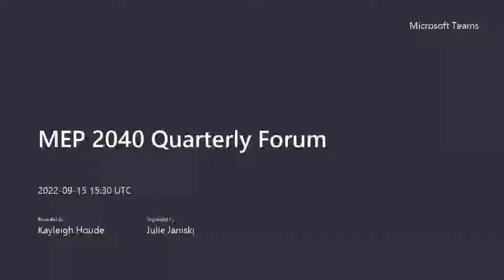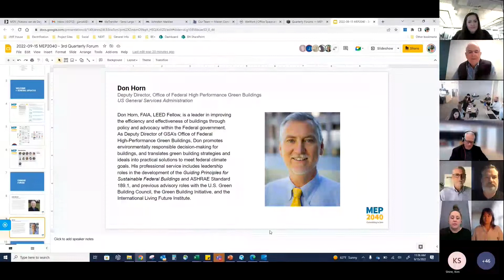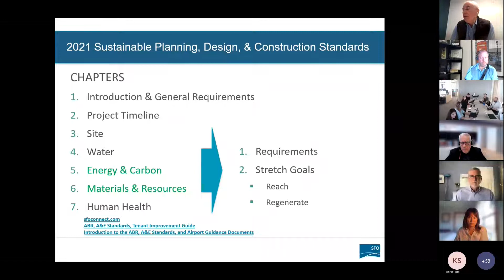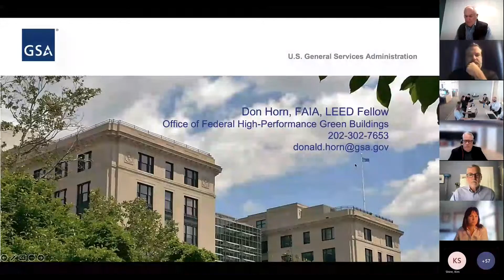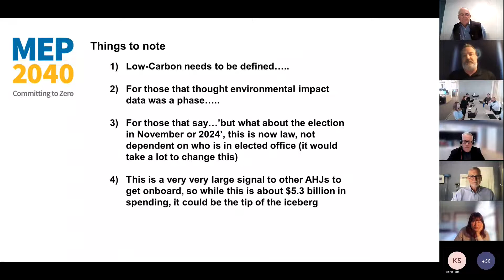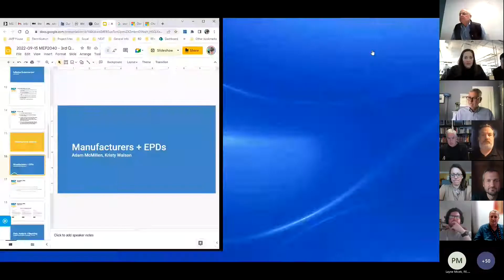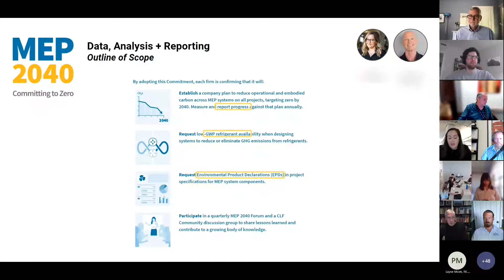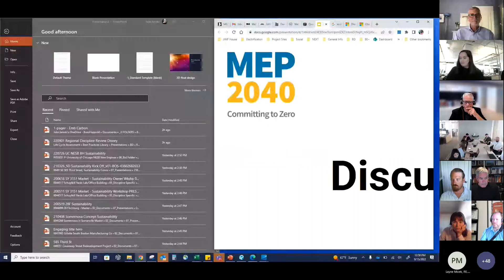MEP 2040 Third Quarterly Forum—Owners—September 15, 2022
This event is part of the MEP 2040 Commitment, and was hosted by the Carbon Leadership Forum.  This event featured a panel discussion by Owners, reporting on and discussing their role in helping develop a market for low-carbon MEP systems, including Anthony Bernheim, Healthy and Resilient Buildings Program Manager at San Francisco International Airport, and Don Horn, Deputy Director, Office of Federal High Performance Green Buildings, US General Services Administration.

Topics included:
* How are Owners approaching “Whole Life Carbon”? Role of ESG’s?
* What role do MEP systems play in Embodied Carbon accounting?
* How can Owners best influence their Supply Chains?  In RFP’s?
* What Tools are being used? What Guidance is emerging?
* What do Owners need from their Project Teams?